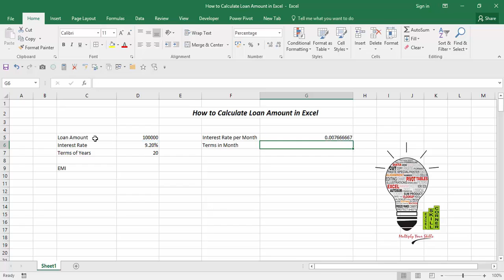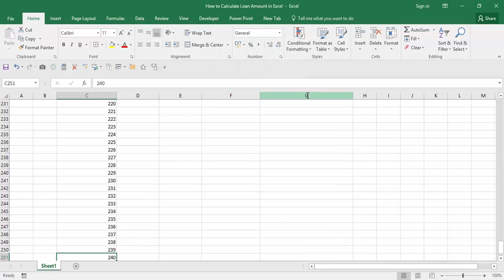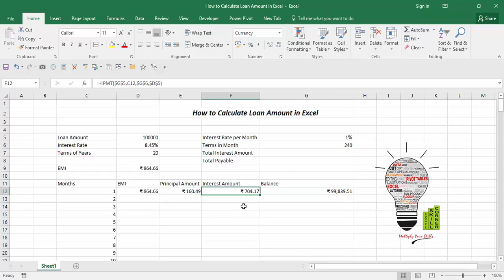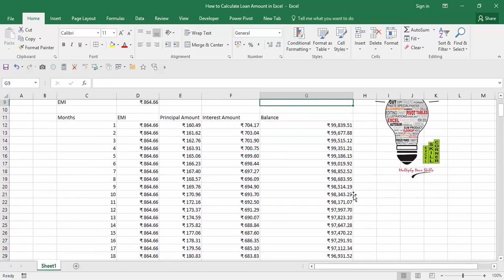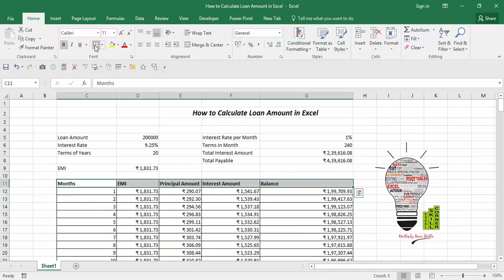How to Calculate EMI for the Loan in Excel in Malayalam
In this video, you can able to learn how to find the EMI, Total Interest Payable for the Loan and Total Payment for the Loan.It is very useful for the official and Personal purposes also.